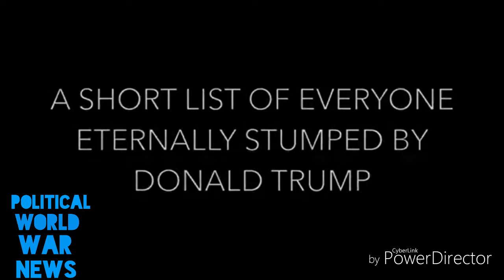Donald Trump celebration victory montage